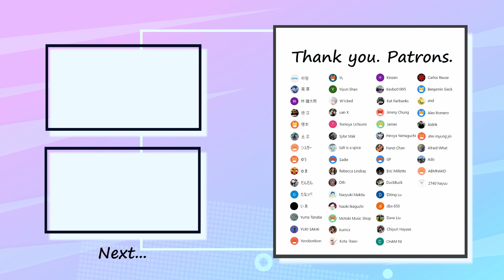ずっと真夜中でいいのに。- 綺羅キラー Bass Cover 弾いてみた TAB ベース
Special thank you to my patrons :
ゆまさん・ゆうさん・高原さん・Jamesさん・Jimmy Chungさん・Salt is a spiceさん・Hanzi Chanさん・GFさん・dbx 650さん・Carlos Reuseさん・W1ckedさん ・uan Xさん・Alex Romeroさん・Motoki Music Shopさん・Othさん・Kota -bass-さん・Kinzenさん・Kevbot1995さん・Kat Fairbanksさん・士三さん・YLさん・林健太郎さん・だんだんさん・たなっぺさん・YUKI SAKAIさん・シュガーさん・Rebecca Lindsayさん・Hiroya Yamaguchiさん・ahm myung jinさん・Afraid Whatさん・Adoさん・2740 hayuuさん・ABMNAKOさん・Naoyuki Makitaさん・徳立さん・塚本さん・Yorobonbonさん・Kurricxさん・andさん・Sylar Makさん・アクアさん・ツキシモさん・こころ石田さん・ぴーまささん・さまさん・daydreamさん・恵美平野さん・Jiraphatさん・NtskiVRさん・xin linさん・ゾウムシさん・Blac_noirさん・Tempuraさん・KENさん・鈴木皓也さん・Rinne Kanzakiさん・Rinnさん・taichiさん・聖市さん・Yiyun Shaoさん・塚本さん

✅Tuning=Standard （EADG）

✅Contents
0:00 Intro1 & A1
0:07 Intro1 & A1 Bass In
0:27 B
0:42 Chorus1
1:24 Intro2
1:37 A2
2:05 Chorus2
2:34 C
2:48 D
3:21 Chorus3
3:48 Outro